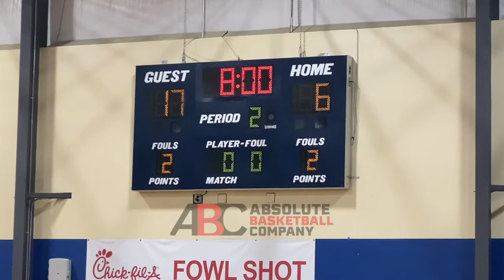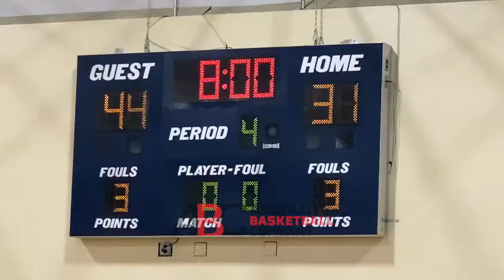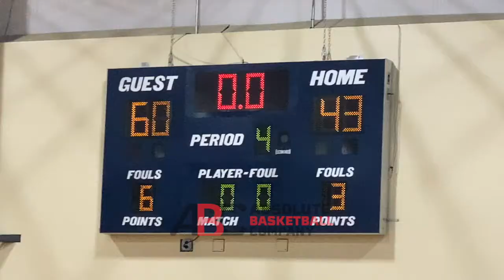Is Jarvis Moss the Next Underrated Wing to Come from NC? Tim Barnes is a HIGH Flyer!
Is Jarvis Moss the Next Underrated Wing to Come from NC? Tim Barnes is a HIGH Flyer! This was an underrated matchup of defending state champions.

More storylines than Jarvis Moss, the unsigned senior, and Tim Barnes, the committed player. But Gray Collegiate is also a public school from South Carolina and Cannon School is a private school from North Carolina.

Jarvis Moss teammate Elijah Ormiston finished with 18 points and 17 rebounds in this game. Tim Barnes teammates Brandon Gardner and Chris Rhone both played well.

We caught all the highlights and all the exciting plays, and we documented it all for you ... ENJOY!!

We want to hear from you, in the comments, who does Jarvis Moss game remind you of?